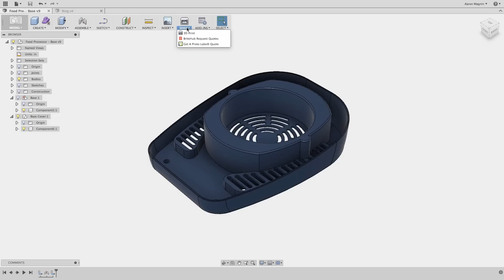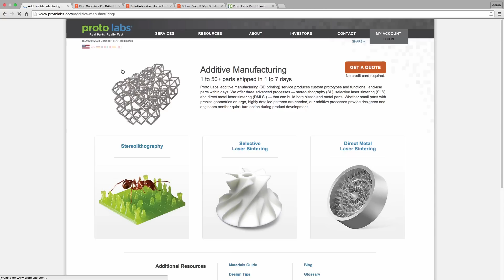QUICK TIP: Expand Your Supply Chain, Straight from Fusion 360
Submit RFQ’s, get expert feedback on the manufacturability of your designs, compare quotes. All from Fusion 360..? Yeah, I thought that was pretty sick too.